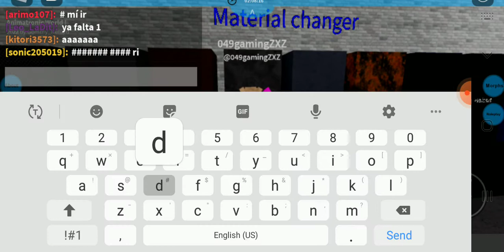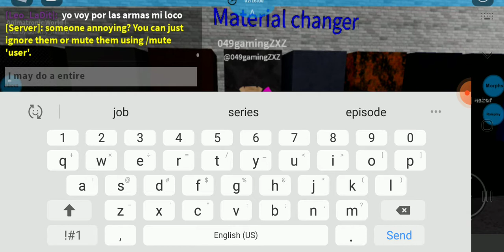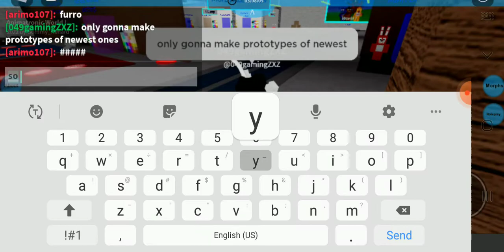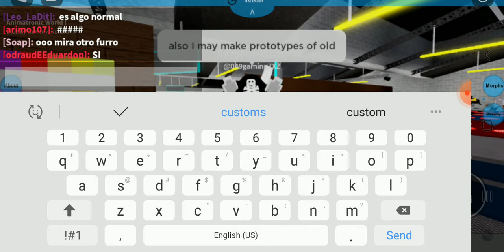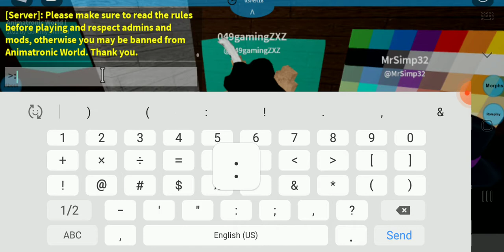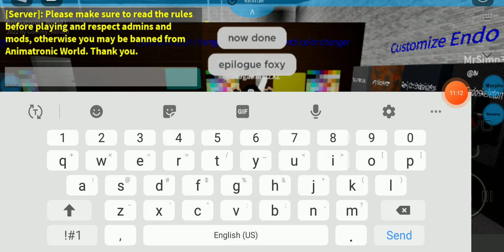Tutorial:How To Make Epilogue Chica, Epilogue Foxy, Epilogue Golden Freddy & Epilouge Endo 01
In Today's Video:I'll Be Making Epilogue Chica, Epilogue Foxy, Epilouge Golden Freddy & Epilouge Endo 01.